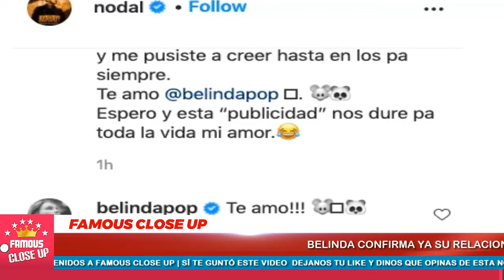🤭👩‍❤‍👨 ¡ES DIGNO DE SU AMOR! 𝗔𝘂𝗻𝗾𝘂𝗲 𝗨𝘀𝘁𝗲𝗱 𝗡𝗼 𝗟𝗼 𝗖𝗿𝗲𝗮 😍💞 Esto fue lo que Dijo 𝗕𝗲𝗹𝗶𝗻𝗱𝗮 𝗱𝗲 𝗡𝗼𝗱𝗮𝗹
Aunque algunos lo duden! Belinda y Christian Nodal están viviendo un verdadero cuento de hadas y gritaron a los cuatro vientos lo enamorados que están el uno del otro.